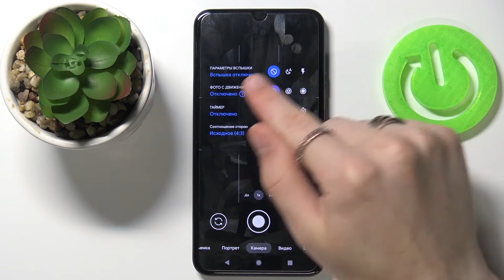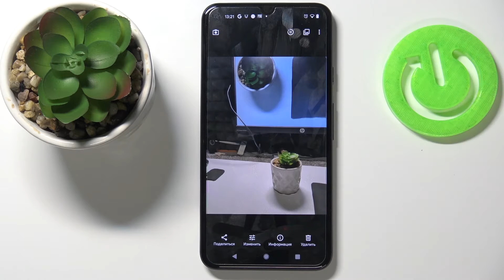Как использовать функции "Фото с движением" на телефоне Google Pixel 5?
Функция "Фото с движением" на смартфонах Google Pixel помогает запечатлеть что-то в движении. Чтобы выбрать любимый отдельный кадр, используйте функцию "Отличный снимок". Вы можете не знать как это сделать правильно на вашем Google Pixel 5, поэтому мы сняли для вас этот ролик. В нём мы покажем и расскажем вам как правильно пользоваться опцией Live-Фото на Google Pixel 5 всего за несколько минут.

Как сохранить отдельные кадры из фото с движением или видео:
Телефоны Pixel 3 и более поздние модели могут рекомендовать вам лучшие кадры, когда вы записываете короткое видео или делаете фото с движением. На телефонах Pixel 4a 5G и более поздних моделях можно получать рекомендации о лучших кадрах, если вы записываете короткое видео или делаете фото с движением на улице, в помещении, а также при увеличении масштаба (вплоть до трехкратного).

Чтобы выбрать понравившийся вам кадр, выполните следующие действия:

Откройте приложение "Google Камера".
В верхней части экрана нажмите на стрелку вниз затем "Движение: вкл."
Снимите фото или видео:
Чтобы сделать снимок, нажмите на значок "Сфотографировать".
Чтобы записать видео, нажмите и удерживайте значок "Сфотографировать".
Откройте снимок или видео и проведите по экрану вверх.
Нажмите Кадры в этом видео.
Посмотрите доступные снимки и выберите понравившиеся.
В правом верхнем углу нажмите Сохранить копию.